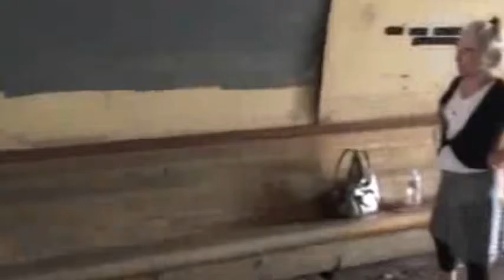Light at the End of the Tunnel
Prospect Park, Brooklyn. Dancing to the blues.